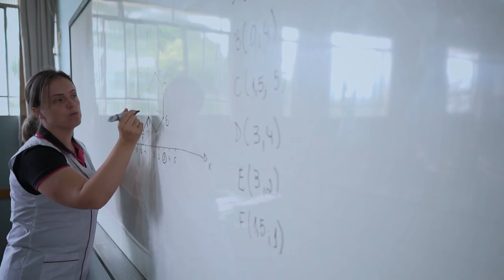Escola Nossa Senhora de Fátima - Institucional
Conheça nesse vídeo a Escola Nossa Senhora de Fátima localizada em Mamborê - PR